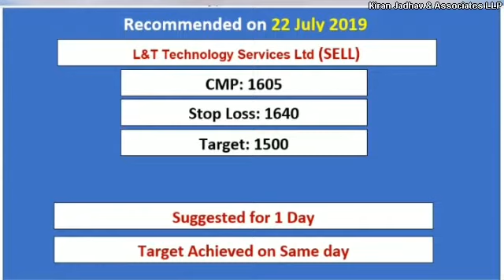Target Achieved.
Our Company's Gujarat branch head Mr. JigneshMehta suggested
'L&TTechnologyServicesLtd ' with a positional view on 22th July 2019 on 'CNBCBajar' Hear him out.